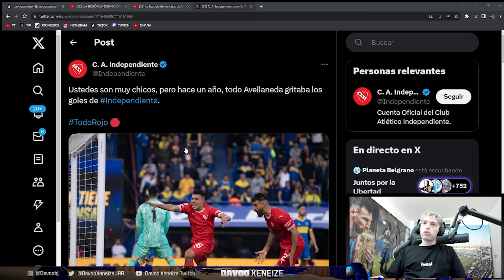DAVOO XENEIZE REACCIONA A BOCA CAMPEON 2022 - LA PECHEADA DE RACING Y EL TITULO DE BOCA!